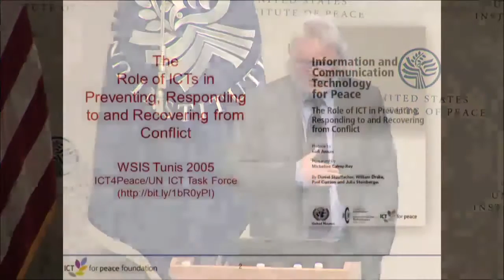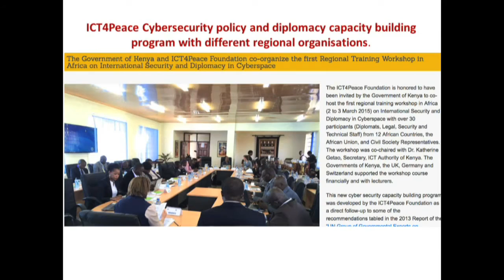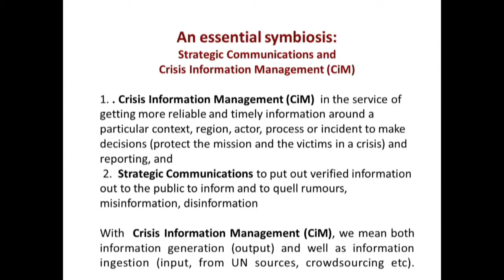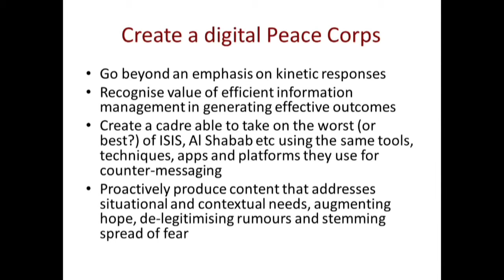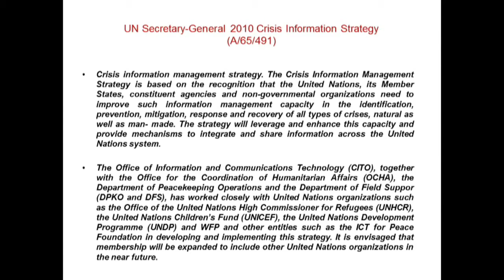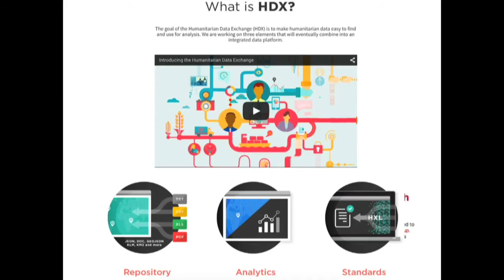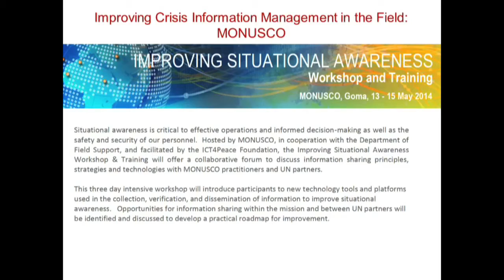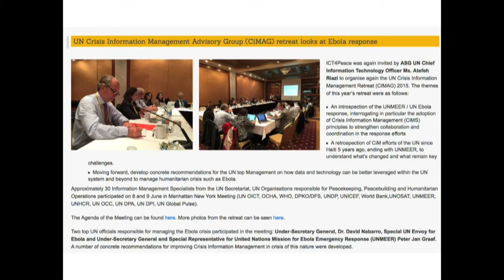Panel Three: Strategic Communications for a New Era of U.N. Peace Operations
Innovation for Strategic Communications – Moving the Strategic Communication Frontier Forward

    Mr. Sven-Eric Söder, Moderator
    Director-General, Folke Bernadotte Academy, Sweden
    Mr. Peter Yeo
    President Better World Campaign, Vice President for Public Policy and Advocacy, United Nations Foundation
    Ms. Stephanie Dreyer
    Director of Digital Media and Strategy, Office of the Secretary of Defense, Public Affairs, Department of Defence, United States
    Mr. Daniel Stauffacher
    President, ICT4Peace Foundation, Switzerland